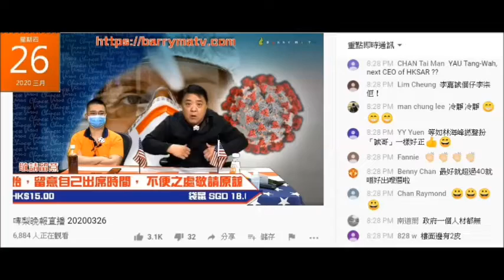20200416 啤梨晚報撚屌馬健賢妄想病入膏肓，出現幻覺睇到屋企有桑拿浴室，廢撚柒閪蟲林匡正妄想出現幻覺都睇到。兩條仆街痴痴呆呆坐埋一枱